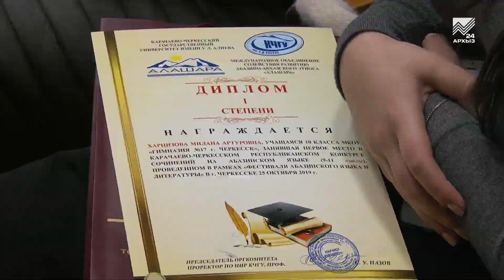В КЧР прошел фестиваль абазинского языка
Фестиваль абазинского языка и литературы прошел в Карачаево-Черкесии. Пятая научно-практическая конференция «Табуловские чтения» кроме научной части включало также награждение победителей конкурса чтецов и сочинений, а также олимпиады по абазинскому языку. Кто же стал победителем и какие планы наметило себе на будущее научное сообщество республики? Ответы в сюжете.